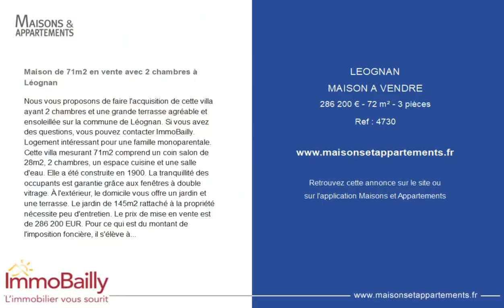LÉOGNAN - MAISON A VENDRE - 286 200 € - 72 m² - 3 pièce(s)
Référence : 4730

Maison de 71m2 en vente avec 2 chambres à Léognan

Nous vous proposons de faire l'acquisition de cette villa ayant 2 chambres et une grande terrasse agréable et ensoleillée sur la commune de Léognan. Si vous avez des questions, vous pouvez contacter ImmoBailly. Logement intéressant pour une famille monoparentale. Cette villa mesurant 71m2 comprend un coin salon de 28m2, 2 chambres, un espace cuisine et une salle d'eau. Elle a été construite en 1900. La tranquillité des occupants est garantie grâce aux fenêtres à double vitrage. À l'extérieur, le domicile vous offre un jardin et une terrasse. Le jardin de 145m2 rattaché à la propriété nécessite peu d'entretien. Le prix de mise en vente est de 286 200 EUR. Pour ce qui est du montant de l'imposition foncière, il s'élève à 434 EUR pour les 12 mois.

|2498189|